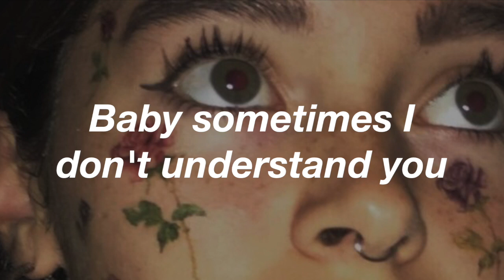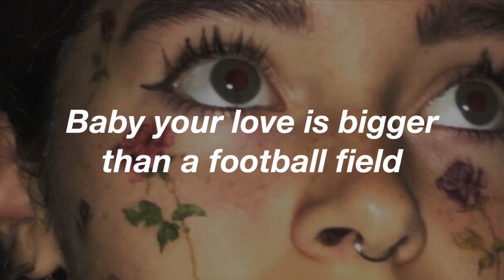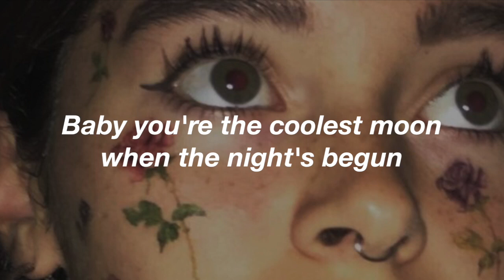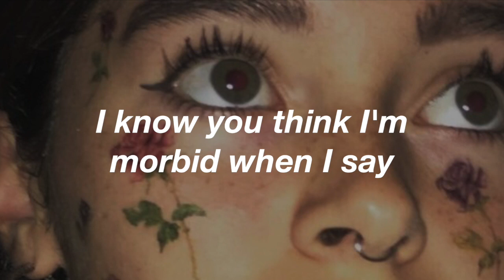Molly Nilsson // I Hope You Die (LYRICS)